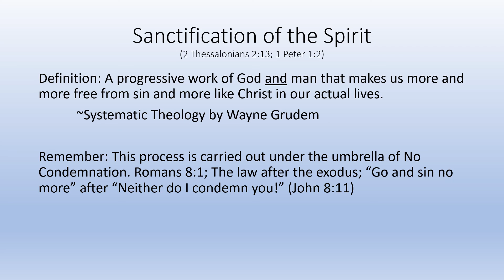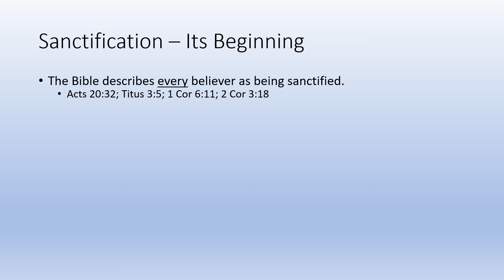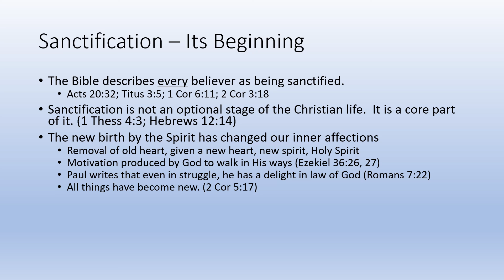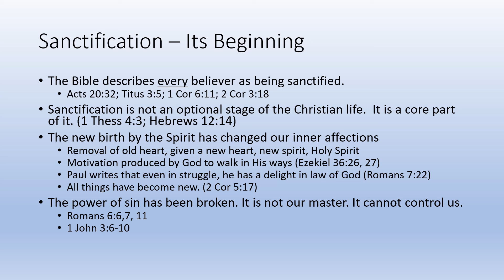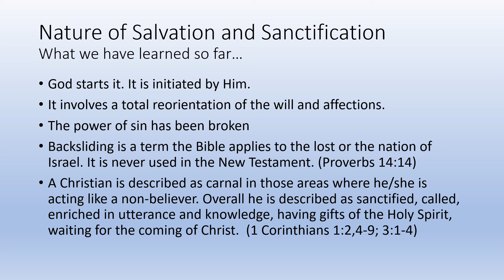Holy Spirit - Session 19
The Sanctification of the Spirit, continued